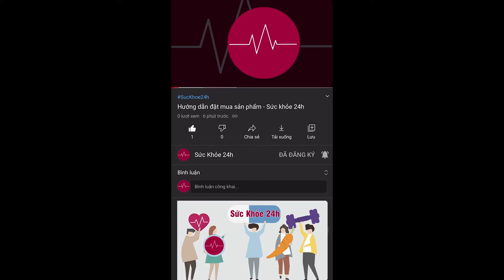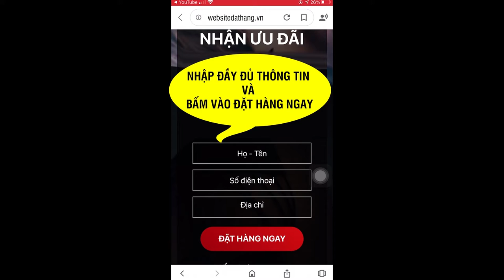Cốm G-Brain mua ở đâu ? Giá bao nhiêu ? G-Brain Có tốt không?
Cốm Trí Não G Brain Giúp Trẻ Có Bộ Não Khỏe Mạnh Cam Kết Hiệu Quả, An Toàn.  Cốm G Brain Giúp Não Nhạy Bén Và Nhớ Lâu Hơn.
Cốm trí não G-Brain có tốt không, Cốm trí não G-Brain mua ở đâu an toàn; cốm bộ não g-brain giá bao nhiêu, trẻ độ tuổi nào dùng được, review Cốm trí não G-Brain..

Cốm trí não G-Brain là gì? Cốm trí não G-Brain có tốt không? Đây là một trong những sản phẩm nổi bật về phát triển trí não cho trẻ em trên thị trường. Cốm G Brain là một “tân binh” đi đầu, được ra mắt thị trường vào những tháng cuối năm 2019.

Cốm trí não G-Brain bao gồm các nguyên liệu tự nhiên, nguồn gốc nhập khẩu từ Mỹ, Đan Mạch. Sản phẩm bổ sung các chất dinh dưỡng cần thiết cho não bộ khỏe mạnh; phát triển toàn diện hơn, tăng cường trí nhớ và tiếp thu nhanh hơn.

Cốm phát triển trí não G-Brain rất phù hợp cho trẻ có độ tuổi từ 2 đến 18 tuổi.
Sản phẩm hiện được sản xuất, phân phối rộng rãi tại Việt Nam nhận được rất nhiều phản hồi tích cực và khen ngợi từ phía người dùng. Cốm G-Brain hứa hẹn sẽ là một trong các loại thực phẩm bảo vệ sức khỏe tốt nhất dành cho trẻ mà mẹ nên tham khảo.

Cốm trí não G-Brain có thành phần nào?
Cốm trí não G-Brain có tốt không là phụ thuộc vào nguyên liệu thành phần của sản phẩm. Thành phần của Cốm 100% từ tự nhiên như chiết xuất tảo xoắn Spirulina, quả óc chó, hoa cúc tím, bột yến mạch, sữa bò non… Nhờ đó, cốm có hàm lượng dinh dưỡng DHA vượt trội cùng các chất Vitamin A, B1, B6, sắt, kẽm… thiết yếu. Trong đó nổi bật với 3 thành phần:

Tảo xoắn Spirulina
Tảo xoắn Spirulina là một loại vi tảo dạng sợi xoắn màu xanh lục, giàu dưỡng chất như Protein, Omega 3 (trong đó có DHA). Tổ chức Y tế Thế giới (WHO) đã công nhận đây là siêu thực phẩm bảo vệ sức khỏe con người tốt nhất thế kỷ 21. Cốm trí não G-Brain được chiết xuất từ tảo xoắn nhập khẩu trực tiếp từ trang trại tảo Earthrise lớn nhất Hoa Kỳ.Giấy chứng nhận từ bộ y tế của G-Brain.

Chiết xuất quả óc chó
Quả óc chó chứa chất chống oxy hóa cao gấp 2 lần các loại hạt khác, hàm lượng Protein chất lượng cao cùng Vitamin, Acid béo Omega 3, tinh dầu, khoáng chất… nên rất tốt cho sức khỏe, đặc biệt là sự phát triển trí tuệ của trẻ trong giai đoạn đầu đời.

Hoạt chất DHA
Tinh chất DHA trong Cốm G-Brain được nhập khẩu trực tiếp tại Đan Mạch. DHA được đánh giá là chất không thể thiếu đối với sự phát triển của não bộ của trẻ.

DHA chiếm tỷ lệ rất cao trong chất xám và tạo ra độ nhạy của các neuron thần kinh. Từ đó, giúp dẫn truyền thông tin nhanh chóng và chính xác, tăng chỉ số IQ (thông minh) của trẻ. Nếu quá trình phát triển, trẻ không được cung cấp đủ DHA thì chỉ số IQ thấp hơn bình thường.

Cốm trí não G-Brain có tốt không?
Thông tin Cốm trí não G-Brain có tốt không được rất nhiều phụ huynh tìm kiếm gần đây. Cốm bổ trí não G-Brain với 100% nguyên liệu tự nhiên giàu dưỡng chất tốt cho trí tuệ của trẻ:

- Hàm lượng Beta-carotene (vitamin A) gấp 15 lần cà rốt.
- Lượng sắt gấp 25 lần rau bina.
- Gấp 700 lần dinh dưỡng so với táo xanh.
- Hàm lượng Protein gấp 3 lần thịt bò.
- Hàm lượng đạm gấp 5 lần trứng gà.
- Lượng Canxi gấp 1,5 lần sữa tươi.

Đặc biệt là hàm lượng DHA tinh khiết, nổi trội và cao gấp 4,5 lần dầu cá, gấp 10 lần sữa tươi.
G-BRAIN là thương hiệu cốm trí não đến từ Việt Nam. Sản phẩm sản xuất theo công nghệ Mỹ, dựa trên nghiên cứu nhiều năm từ các nước Đông Nam Á; bao gồm Việt Nam, indonesia, Malaysia, Thái Lan,… và đạt chuẩn Organic từ Mỹ.